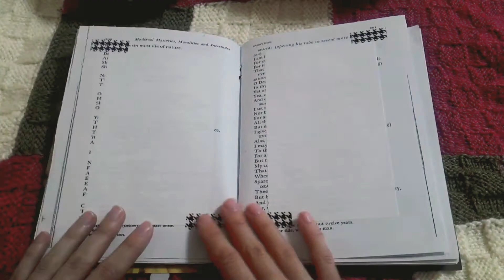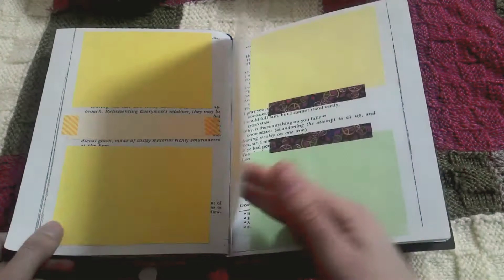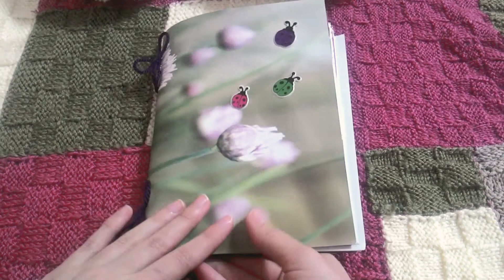Defter Turu ve Hikayesi;Deftere ne oldu? -Notebook Tour and the Story;what happened to it? DIY ideas